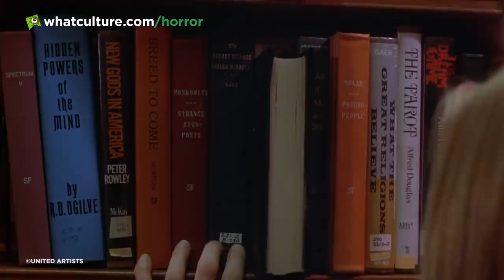10 Horror Movie Deaths You Were Totally Rooting For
Don’t feel bad, we were all routing for these horror deaths!